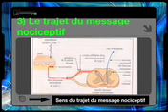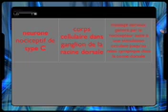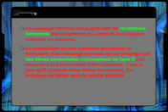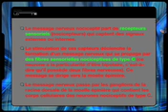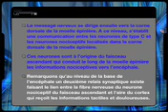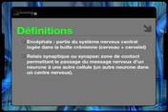Communication nerveuse IA part 2